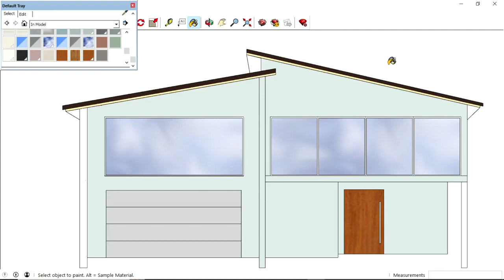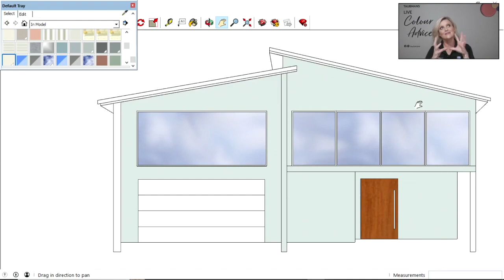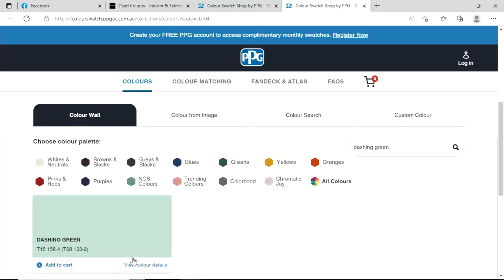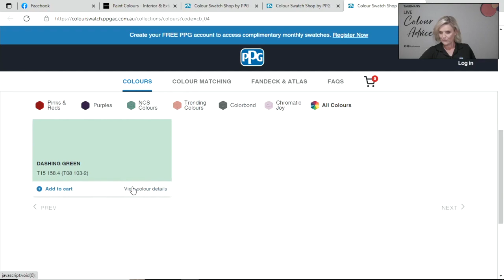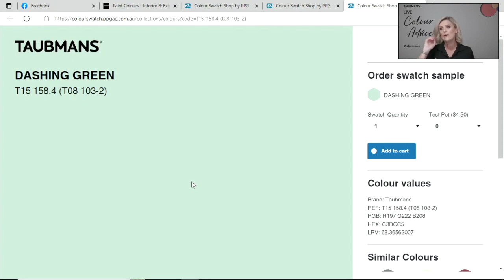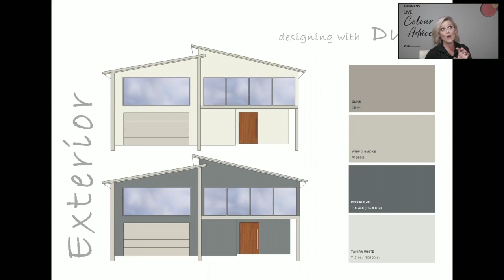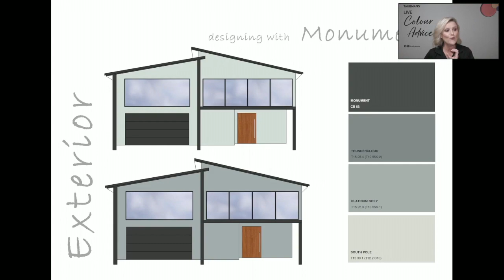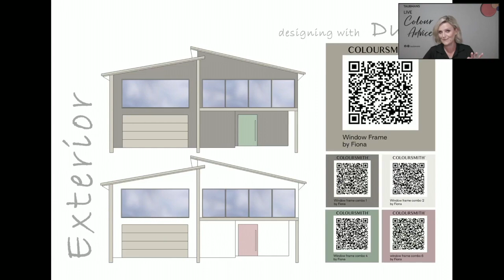2022 Taubmans LIVE Colour Advice - Exteriors - Episode 20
Learn the latest on paint colours and home exterior design inspos straight from our colour specialist.